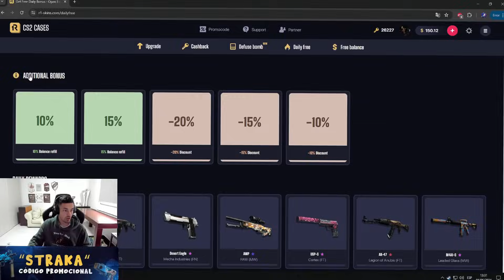ESTAN TODOS DROG4DOS 💊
te regalan $0.9 USD GRATIS + %10 de BONIFICACIÓN al depositar